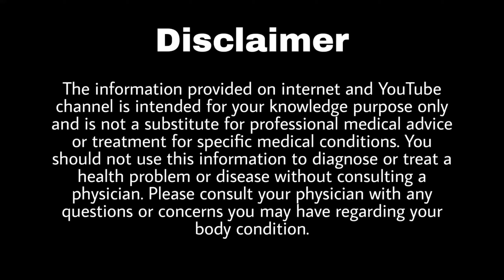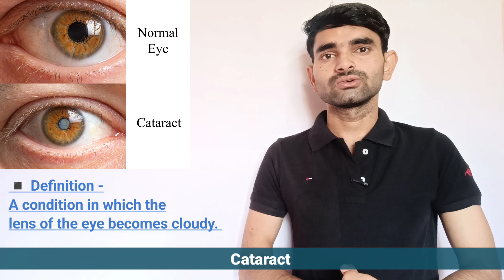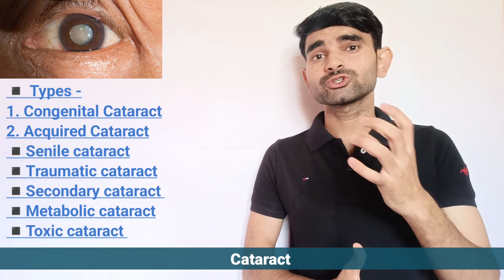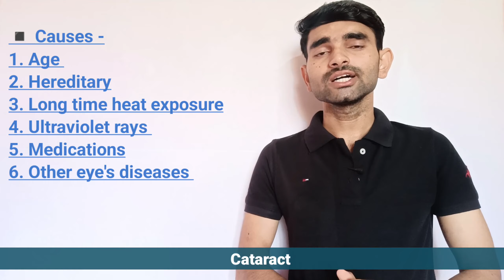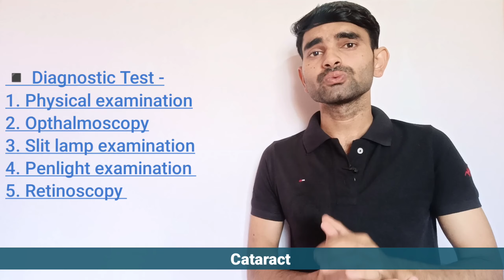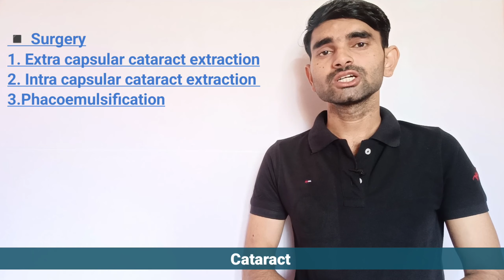Cataract in Hindi | Causes, Diagnostic Test, Symptoms and Treatment of Cataract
Timestamp -
0:36 Cataract kya hota hai
1:23 Types of Cataract
3:55 Causes of Cataract
4:57 Symptoms of Cataract
6:06 Diagnostic test of Cataract
6:53 Treatment of Cataract
Keywords -
cataract operation 3d
cataract surgery animation
cataract lecture
cataract surgery laser vs traditional
cataract symptoms
cataract surgery steps
cataract case presentation
cataract ophthalmology
cataract surgery 2022 laser animation
cataract in hindi
cataract lenses types
cataract laser surgery 2022
cataract eye
cataract surgery
cataract surgery cost
cataract in hindi
cataract meaning
cataract surgery in hindi
cataract surgery types
cataract eye drops
cataract lens

Thanks